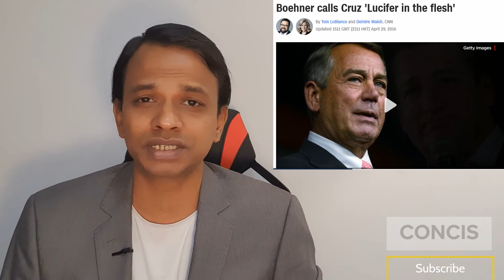The Staggering Cost of Ted Cruz's One Day Mexication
Ted's Political Capital